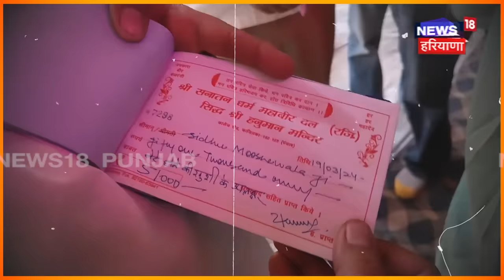Sidhu Moosewala ਦੇ ਫੈਨ ਨੇ ਮੰਦਿਰ 'ਚ ਚੜ੍ਹਾਏ 51 ਹਜ਼ਾਰ | Fazilka News | Punjab News | News18 Punjab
Moosewala's Fan Donates 51000 in Mandir | Sidhu Moosewala ਦੇ ਫੈਨ ਨੇ ਮੰਦਿਰ 'ਚ ਚੜ੍ਹਾਏ 51 ਹਜ਼ਾਰ | Fazilka News | News18 Punjab

 News18 ਪੰਜਾਬ/हरियाणा/हिमाचल एक क्षेत्रीय न्यूज़ चैनल है जिसपर ਪੰਜਾਬ, हरियाणा, हिमाचल, देश एवं विदेश की खबरें प्रकाशित की जाती हैं | समाचारों क साथ-साथ इस चैनल पर समकालीन विषयों पर वाद-विवाद एवं विशेष सीरीज भी प्रकाशित होती हैं जो की काफी रोचक एवं सूचनापूर्ण हैं |n18oc_Fazilka